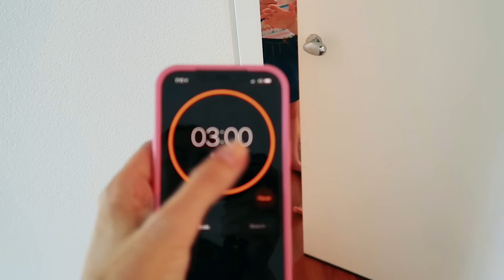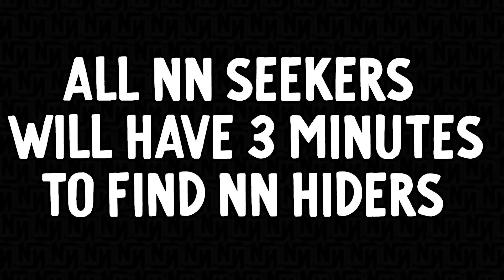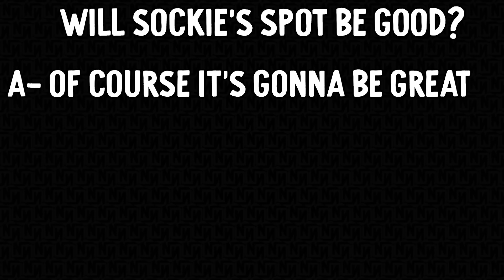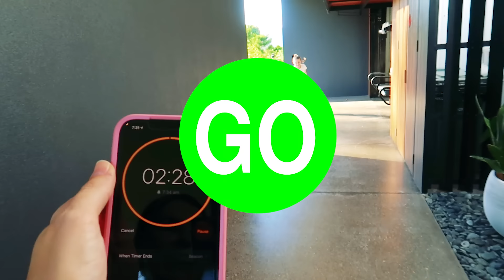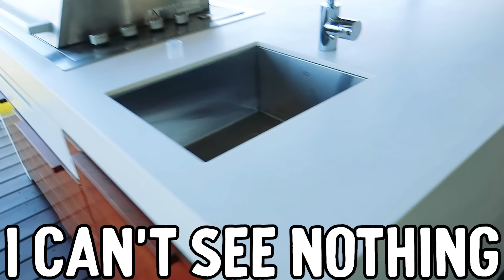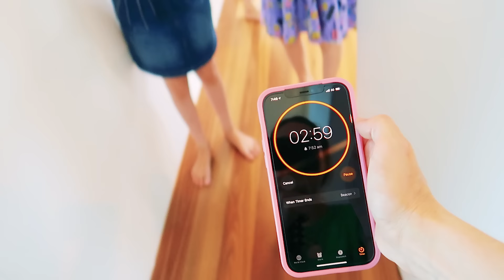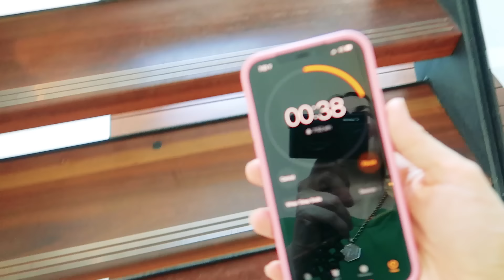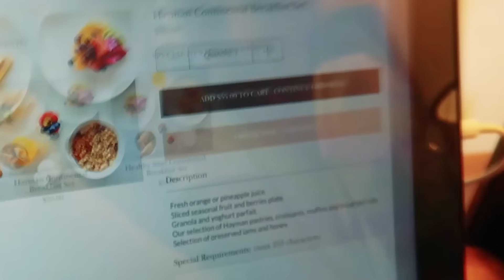HIDE & SEEK IN A TROPICAL MANSION w/The Norris Nuts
In this video we play Hide and Seek in an island paradise home.